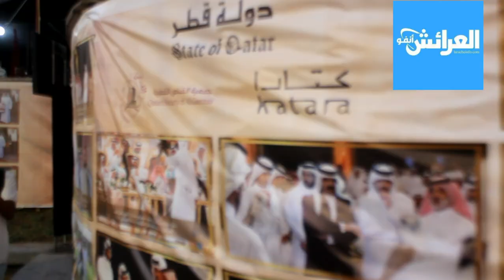علي بن حاتم المحشادي رئيس جمعية القناص القطري يقدم فعاليات الخيمة القطرية في مهرجان العرائش